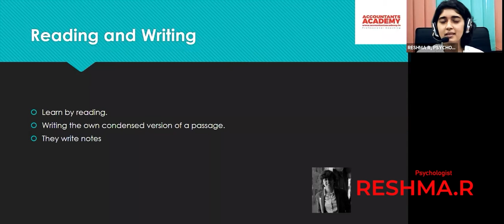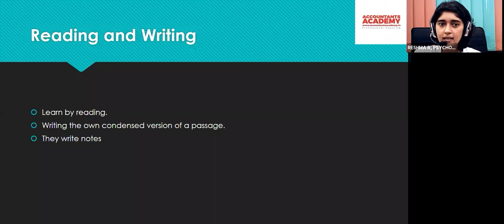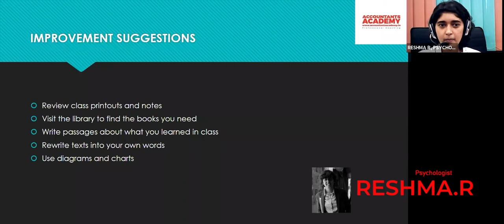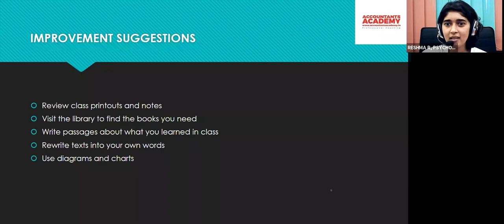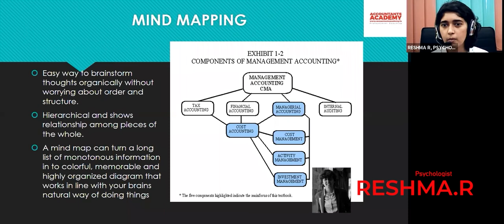Learning How to Learn | Part 5 | Reading and Writing Learners | Reshma R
Meet our Psychologist -Psychologist Reshma R on the subject Reading and Writing learners